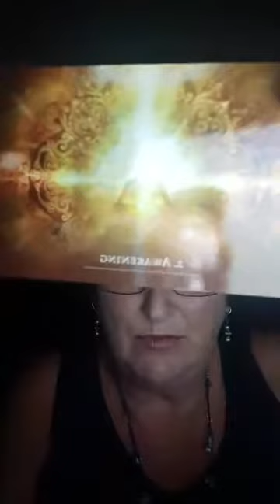Robyn Collins The Way of Love - Lesson 2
The Way of Love is a collection of teachings shared by Robyn Collins, the creator of The Awakening Process (TAP) which is a series of workshops , online study and retreats assisting in the Awakening of humanity.

TAP is the pathway that begins with a commitment to healing and awakening every obstacle to the presence of LOVE